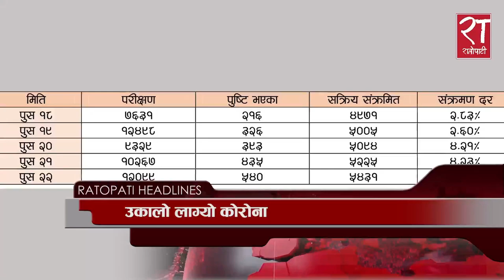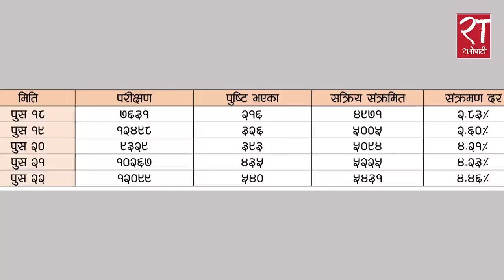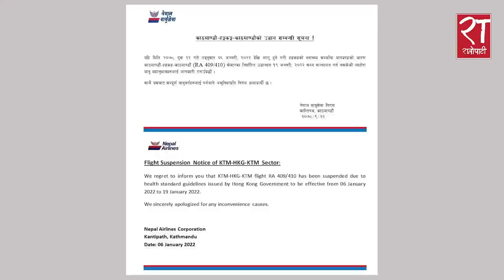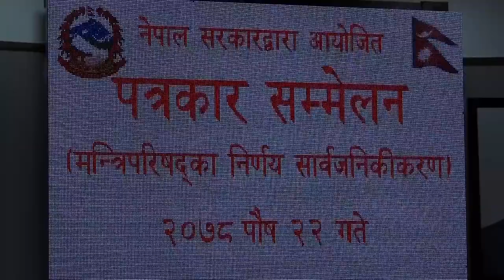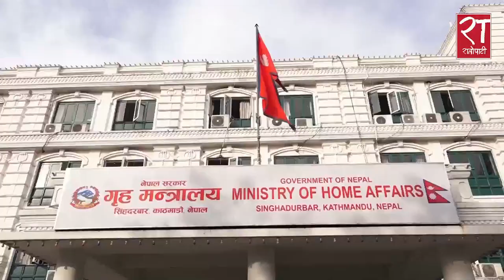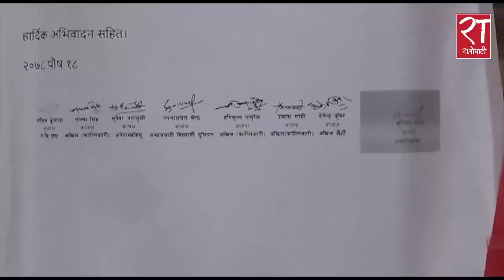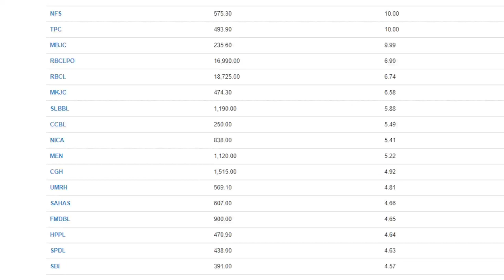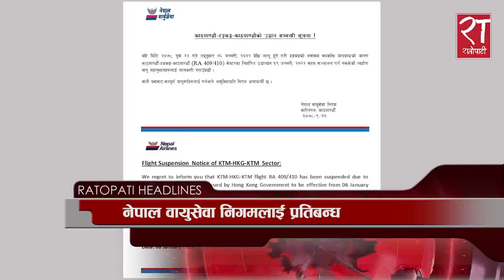आजका हेडलाइन्स् : पुष २२, २०७८ || Ratopati Headlines || January 06, 2022 || Ratopati TV